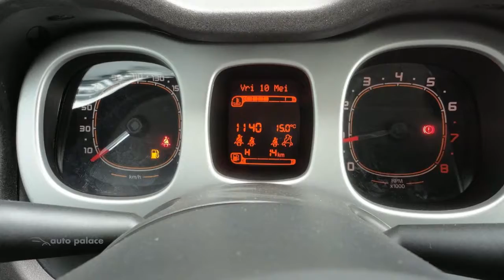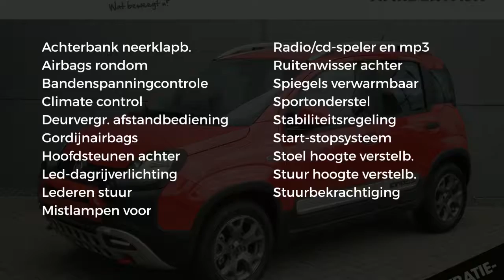Fiat Panda 1.2 69PK City Cross|ZEER SPORTIEF|LM VELGEN|PARKEERSENSOREN